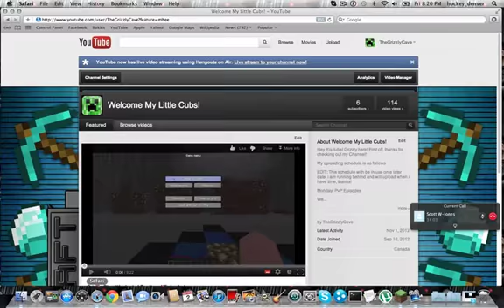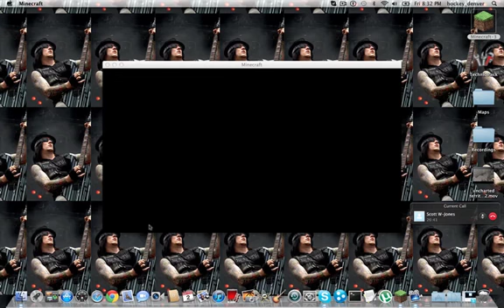Grizzly Plays|Minez|Episode 1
Hey My Cubs! It's Grizzly! Hope you enjoyed! More coming out soon!!